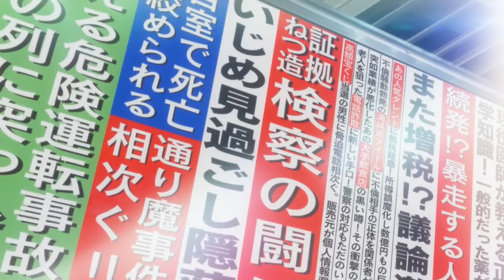PERSONA 5 Teaser Trailer 2